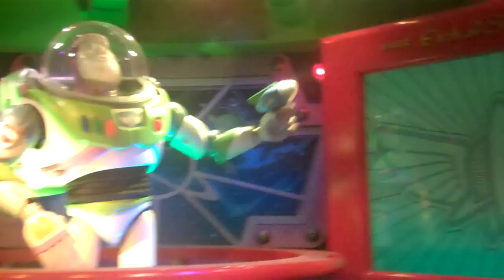Buzz Lightyear Laser Blast